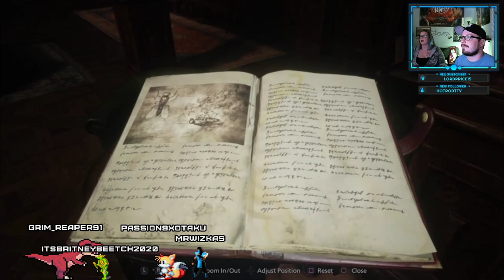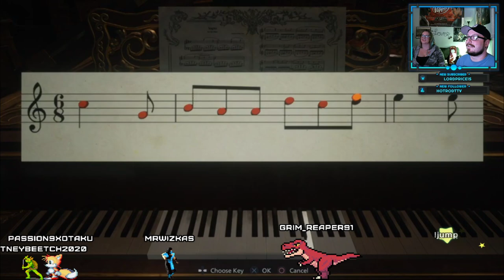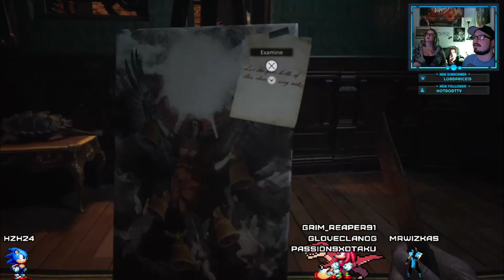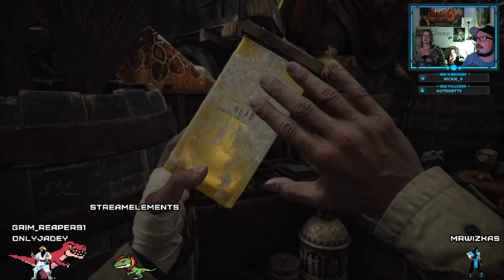First Playthrough w/ J-Swift